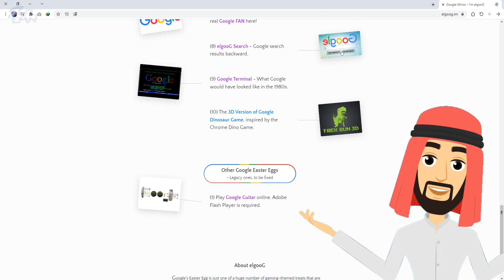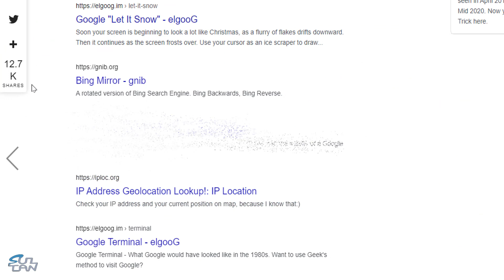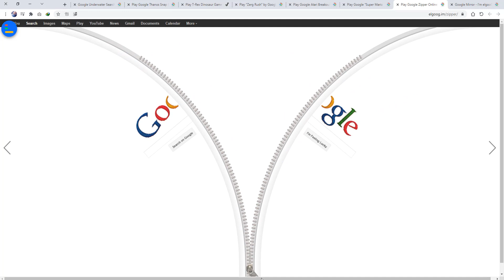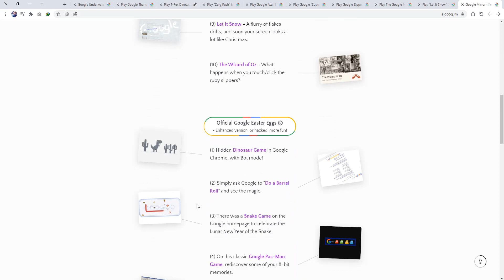أسرار وخفايا Google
رابط الصفحة